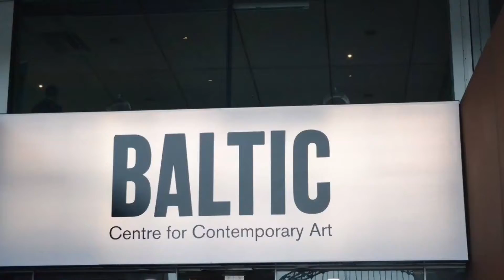Percy Hedley Firewalk 2016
On April 28 we hosted our second Firewalk outside the Baltic Mill, Gateshead.

More than 80 brave souls took part on the night and we would like to say a huge well done and thank you for raising vital funds.

Thanks to UK Firewalk and the Baltic for helping to make it happen!

We hope you all had fun!